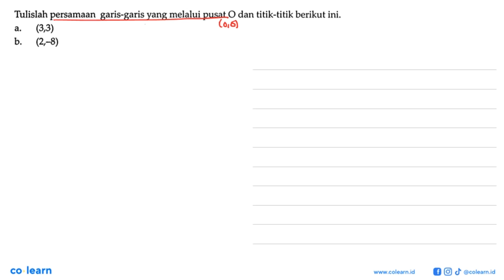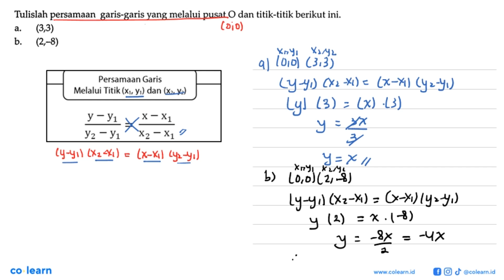Tulislah persamaan garis-garis yang melalui pusat 0 dan titik-titik berikut ini: (3,3) a (2,-8) ba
Topik atau Materi: Persamaan Garis Lurus - PERSAMAAN GARIS LURUS - ALJABAR - Matematika Kelas 8 SMP - KTSP 2006

00:00 : Bedah Soal
01:00 : Konsep, rumus dan pengertian Persamaan Garis Lurus
01:18 : Langkah penyelesaian soal
01:07 : Jawaban akhir
01:37 : Penutup